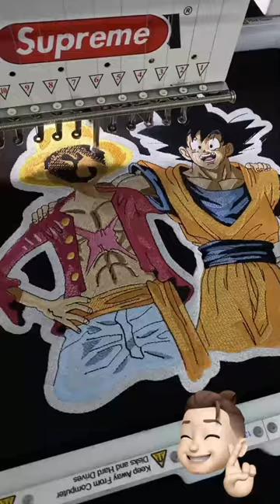"Dive Onepiece's anime magic on embroidered tees 🌟 Urban vibes anime fashion craze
Check out the coolest designs of anime characters from Onepiece on these magical embroidered t-shirts! This video showcases the incredible artistry and craftsmanship that goes into creating these unique pieces. Get ready to be amazed by the intricate details and vibrant colors. Whether you're a fan of anime or simply appreciate fashion, these t-shirts with embroidery work are sure to give you those urban vibes you've been looking for. Join us as we explore all the beloved characters from Onepiece and dive into the world of fashion and embroidery. Don't miss out on this epic showcase of animetshirt magic! Like this video and show your support for amazing anime-inspired fashion
t-shirt customization,
Monkey D Luffy,
anime fashion,
DIY fashion,
clothing embellishment,
embroidery magic,
fashion trends,
DIY clothing ideas,
embroidery tutorial,
anime merchandise,
One Piece fandom,
anime-inspired fashion,
creative stitching,
personalized wardrobe,
clothing DIY,
fashion inspiration,
DIY embroidery,
embroidery designs,
handmade fashion,
clothing transformation,
DIY projects,
fashion hacks,
custom clothing,
anime character designs,
embroidery patterns,
DIY tutorials,
fashion tips,
clothing customization ideas,
creative fashion,
embroidery art,
DIY trends,
unique fashion,
clothing design ideas,
fashion enthusiasts,
DIY enthusiasts,
clothing makeover,
embroidery techniques,
personalized fashion,
anime fans,
creative DIY,
embroidery ideas,
clothing decoration,
fashion creativity,
custom apparel,
embroidery inspiration,
fashion lovers,
handmade clothing,
fashion design,
clothing crafts,
DIY fashion trends,
fashion DIYs,
clothing styling,
embroidery project,
anime cosplay,
fashion influencers,
clothing hacks,
DIY inspiration,
clothing trends,
embroidery artwork,
clothing design,
handmade apparel,
anime style,
fashion tutorials,
clothing accessories,
embroidery designs for beginners,
fashionista,
clothing ideas,
DIY clothes,
embroidery for beginners,
personalized shirts,
fashion creativity,
creative ideas,
clothing art,
embroidery hacks,
fashion crafting,
clothing makeover ideas,
DIY clothes ideas,
fashion design ideas,
clothing customization tips,
embroidery patterns for beginners,
personalized gifts,
anime-inspired clothing,
fashion trends 2024,
DIY clothing hacks,
clothing transformation ideas,
fashion design trends,
clothing styling tips,
embroidery tips,
personalized clothing,
anime character fashion,
fashionista tips,
clothing customization trends,
DIY clothing trends,
fashion creativity ideas,
embroidery art ideas,
personalized fashion trends,
anime fashion trends,
DIY clothing projects,
clothing customization tutorials,
fashion inspiration ideas,
DIY embroidery ideas,
clothing makeover tutorials,
embroidery designs ideas,
personalized clothing ideas,